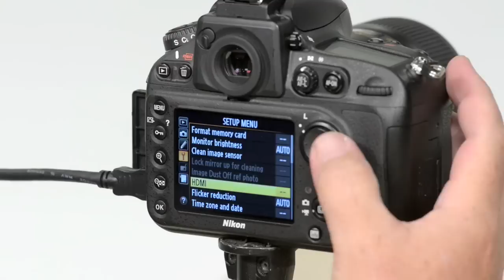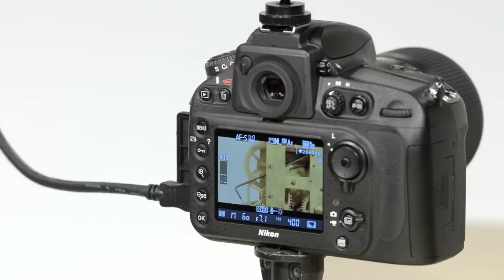How to Use HDMI Video Recorder & External Monitor with Nikon HDSLR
Camera Stores, Nikon Cameras, Compact Cameras, Lenses and Accessories. Nikon is the world leader in digital imaging, precision optics and photo imaging technology